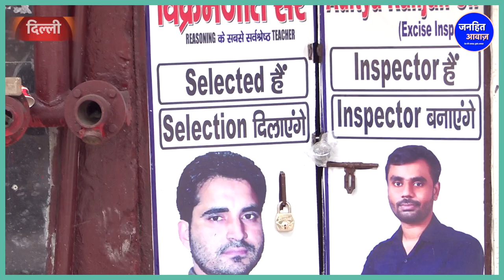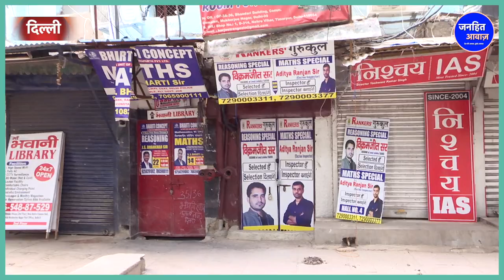मुखर्जीनगर अग्निकांड: प्रत्यक्षदर्शियों ने सच्चाई बताई जिसे सुनकर आप भी चौंक जायेंगे.Mukharjee Nagar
Video Courtesy -
Produced By - Janhit Awaz
Reporter - Priyanka